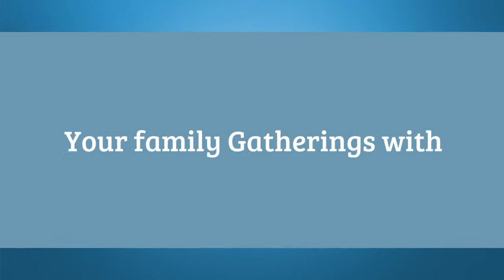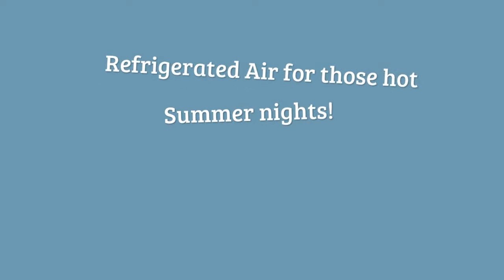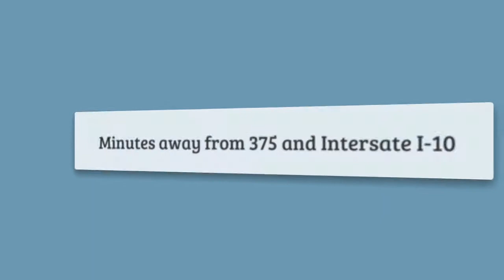Stunning Home in Horizon City - You Won't Find One More Move In Ready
Hey El Paso House Hunters,

Today we have an exceptional home in the Horizon City area.  This particular home has too many features to list so I will do my best to give you all the details.  However, I highly recommend that if you are in the market for a home in the Horizon City area you schedule a showing with either myself or your agent.  You will not be disappointed.

So, let's get started.  This home was built by Zia Homes three years ago and it the fact that they took care of it shows!  It is located in the Desert Breeze Subdivision.  Upon arriving you will notice that they do have some great landscaping features in the front.

The home features 4 bedrooms and 2 full baths and a total of 1,536  square feet.  There are a total of two living areas with an open kitchen concept.  Now let's talk about the bedrooms.  The master suite is very roomy and includes a walk-in closet and a double vanity.

It is an entertainer's dream in the backyard as this home features a large custom stucco gazebo for family gatherings.  There is also a covered patio which makes it great for parties in any kind of weather.  It's a perfect area to put your grill and make some dinner for the whole family!

The backyard is also landscaped with grass, which is something you don't find a lot in these newly constructed homes.  Grass in the front or back typically costs you extra.
And finally a couple of the other features include refrigerated air,  nice sized secondary bedrooms and paved cement all around the home.

The schools for this home are the following:
Elementary School: Mesquite Hills Elementary
Middle School: Horizon City Middle School
High School: Horizon City High School

I would love to show you this home or any other homes that you are interested in seeing.  Thanks Susan!